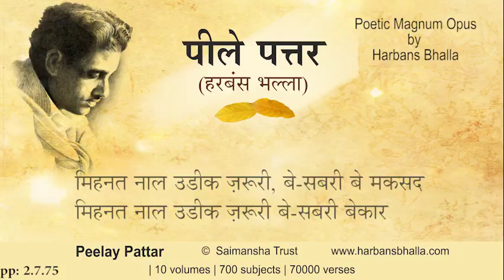2 7 75